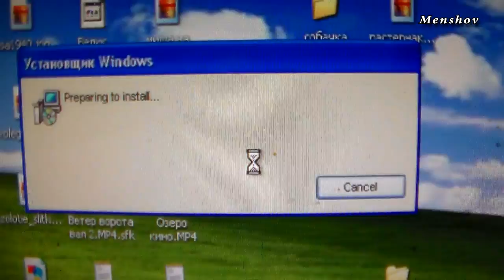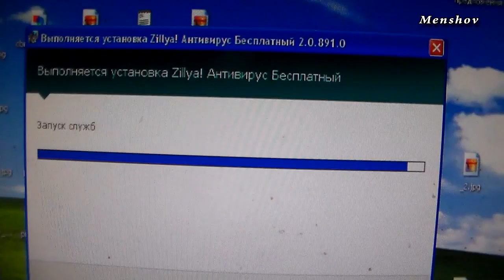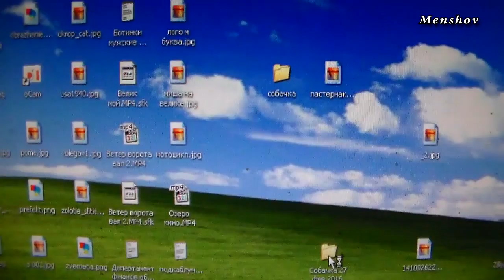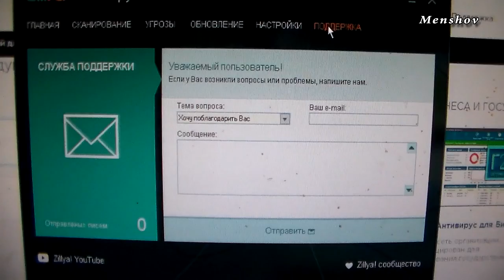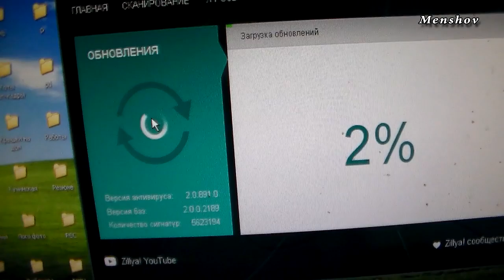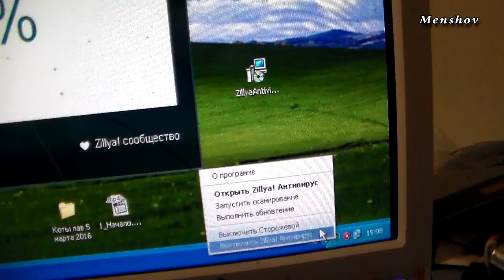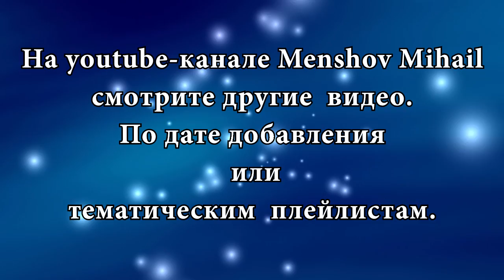Free антивирус Zillya. Установка, использование. Надёжность?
Скачать антивирус можно на официальном сайте

Посмотрите в видео инструкции по установке

В плейлисте ОБУЧЕНИЕ, есть видео про антивирус АВАСТ.